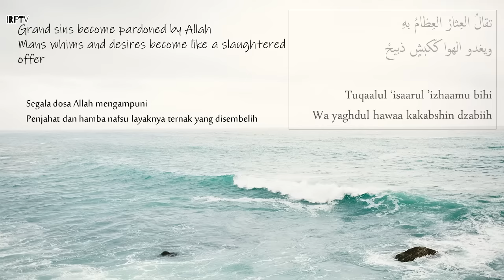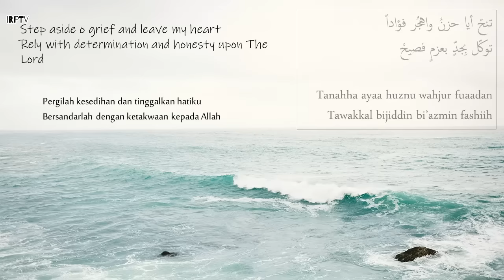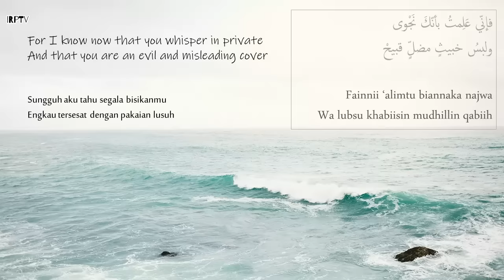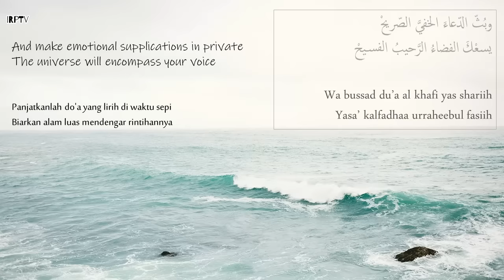[Nasheed] Muhammad Al Muqit - The Way of Tears [Lyrics Arabic|Rom|Eng|Bahasa]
Lirik nasyid Muhammad Al Muqit lengkap bahasa Indonesia, inggris dan pelafalannya.